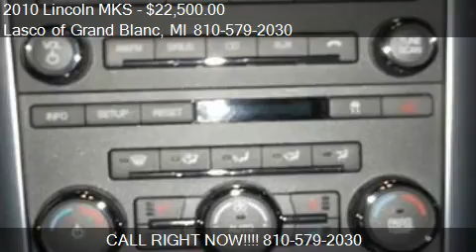2006 Cadillac DTS - for sale in Grand Blanc, MI 48439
Come test drive this 2006 Cadillac DTS  for sale in Grand Blanc, MI.

This vehicle is SHARP! Classy and sporty, this one has both! Come into Lasco of Grand Blanc and ask a salesperson to take it for a spin! 3 Month/3,000 Mile Powertrain Limited Warranty.  All Vehicles from 2004 and newer. Vehicles with 0 to 125,000 Miles. $200 Deductible. classy and sporty, this one has both!